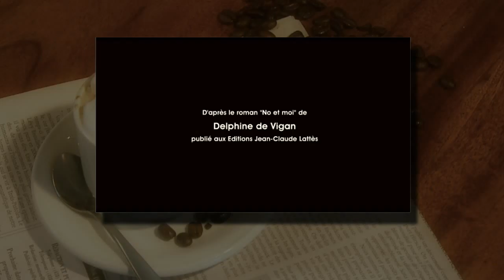Émission 3 avril Partie 4.mp4